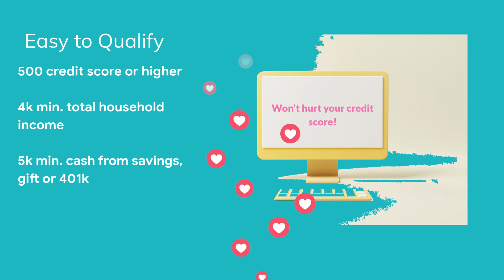Stop Paying Rent Lease to Own Your Home Today!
Make your rent payment work for you!  Lease now buy when you're ready at a fix priced.  Avoid the rent increases, become a competitive home buyer.  Get on the path to homeownership today!